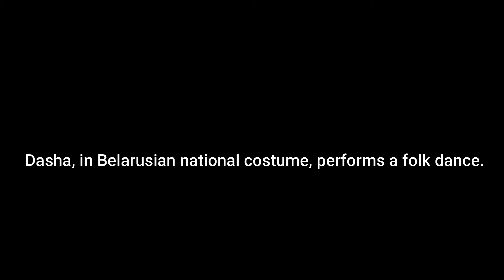Welcome to Belarus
Welcome to Belarus by Rex McGregor
Cast: Nataliya Oryshchuk (Dasha), Finn McCauley (Miles)
A checkpoint on the Belarus-Poland border.
Miles is a tour guide leading a coachload of passengers through Eastern Europe. At least, that’s the plan.